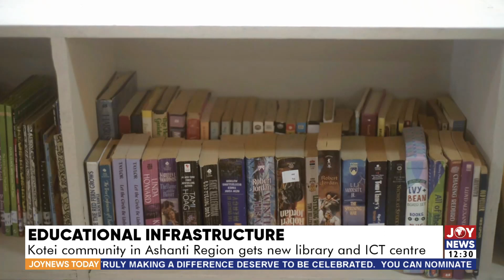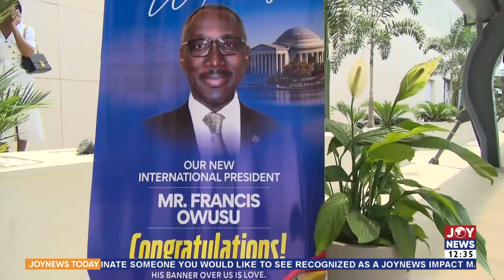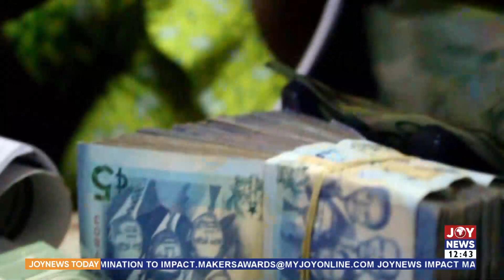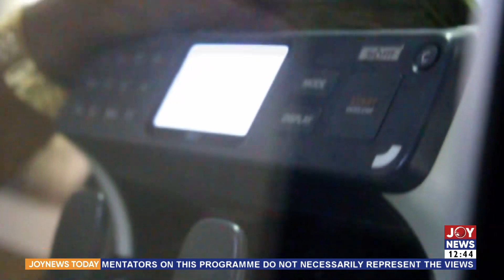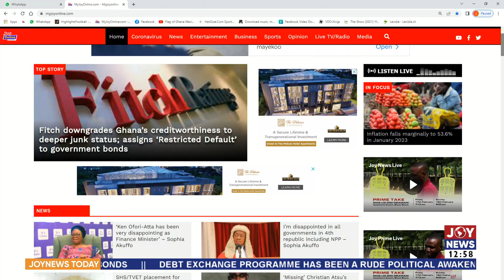Joy News Today with Aisha Ibrahim on JoyNews (15-2-23)